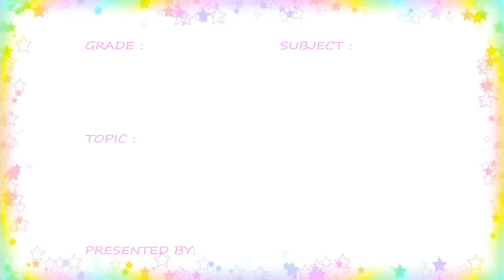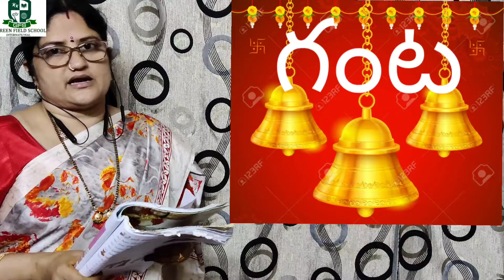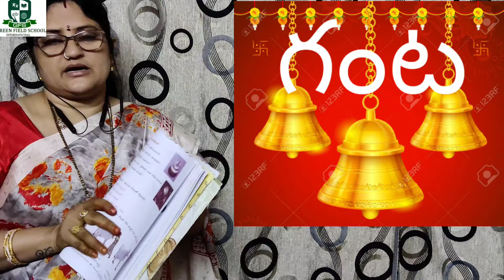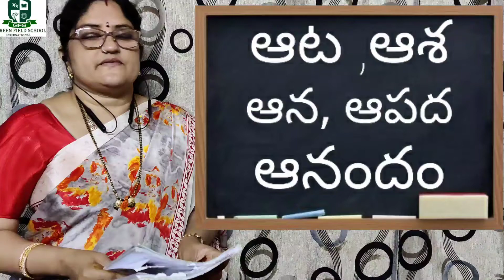Grade-1 గంట-ఆట V-100